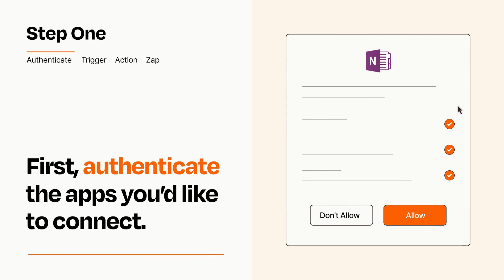How to connect Google Calendar to OneNote - Easy Integration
So you want to connect Google Calendar to OneNote? You can do it with Zapier!